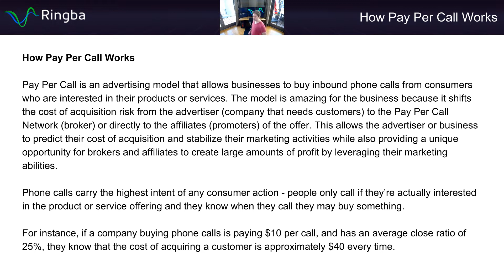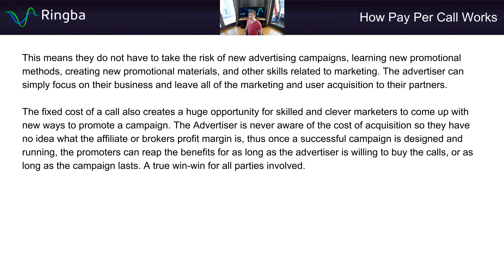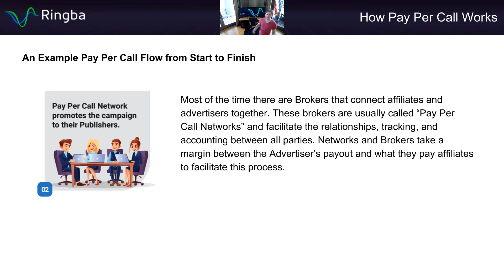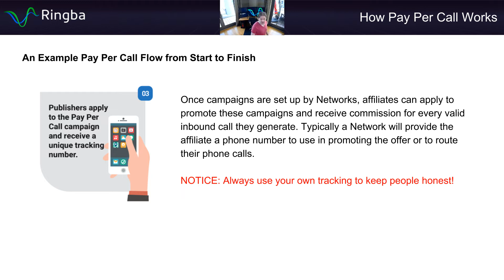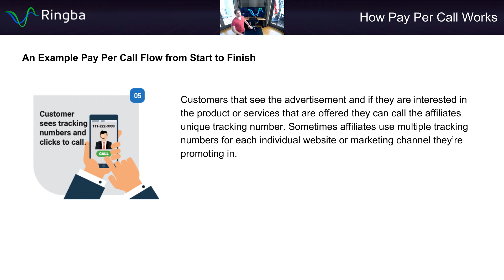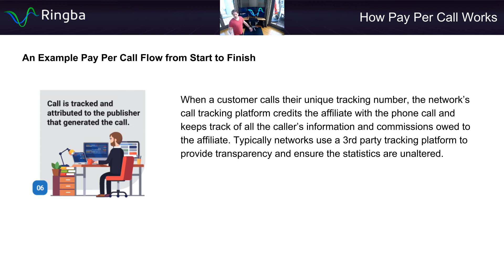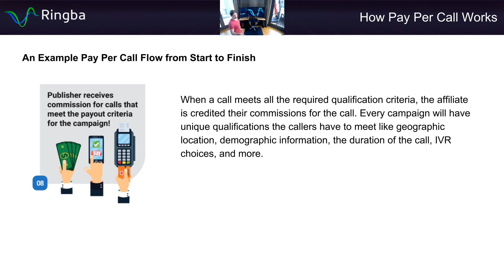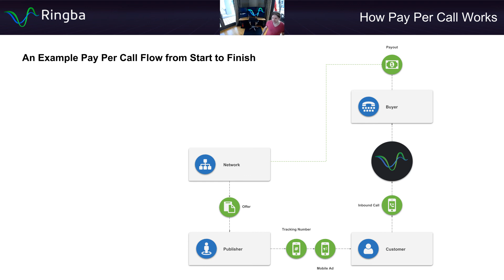Pay Per Call Masterclass - How Pay Per Call Works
Pay Per Call is an advertising model that allows businesses to buy inbound phone calls from consumers who are interested in their products or services.

Learn how Pay Per Call works, who's involved, the technology used and what an inbound call flow looks like from start to finish.

0:00:11 - Pay Per Call Explained
0:03:56 - Example Pay Per Call Flow from Start to Finish
0:04:12 - Advertiser Creates a Pay Per Call campaign
0:05:22 - Pay Per Call Network promotes the campaign to their Publishers.
0:06:19 - Publishers apply to the Pay Per Call campaign and receive a unique tracking number.
0:08:31 - Publishers generate inbound calls through traffic sources.
0:09:09 - Customer sees tracking numbers and clicks to call.
0:09:45 - Call is tracked and attributed to the publisher that generated the call.
0:11:03 - Customer is routed to the Advertisers
0:11:53 - Publisher receives commission for calls that meet the payout criteria for the campaign
0:13:06 - Pay Per Call Flow Diagram

Ringba's Pay Per Call Masterclass is the most comprehensive pay per call training course ever created. Best of all, the entire course is absolutely free.

ABOUT RINGBA:
Ringba is an inbound call tracking and analytics platform for connecting consumers with businesses. Purpose-built for performance, reliability and flexibility, Ringba provides on demand access to telecom networks in 60+ countries, intelligent call flow management and real-time analytics and reporting to performance marketers, contact centers and pay per call networks.